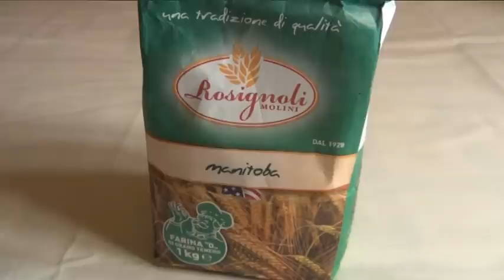Treccia Danese Salata,RICETTA PERFETTA,SEMPLICE e VELOCE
Ciao,
inizio questa settimana proponendovi una ricetta salata la treccia danese,
bello da vedere  ottimo da mangiare, e' versatile , puo' essere farcita in base hai propri gusti.
Questa e' la versione salata , prossimamente vi mostrero' quella dolce.

Ingredienti x base  2 treccie danasi :
700 gr di farina manitoba
3 uova
50 gr di strutto
20 gr di burro morbido
3 cucchiaini di zucchero semolato
2 cucchiaini di olio di oliva
1 bustina di lievito di birra secco
150 ml di acqua tiepida
2 cucchiaini di sale